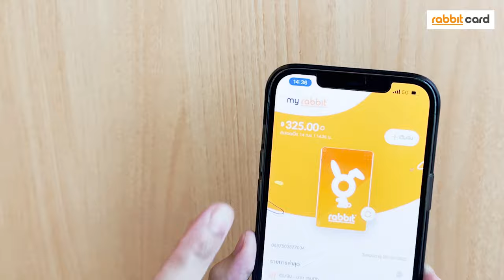เติมเงิน เช็กยอด ลงทะเบียน บัตรแรบบิท ผ่านออนไลน์ได้แล้ว !!!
Review : My Rabbit Application
แอปพลิเคชั่น ที่จะทำให้การใช้งานบัตรแรบบิทของคุณ ง่ายขึ้น!!!
เปิดตัวแล้ว  Application  "My Rabbit" มาพร้อม 4 ฟังก์ชั่นหลัง
- เติมเงินบัตรแรบบิท
- เช็กยอดเงินบัตรแรบบิท
- เช็กประวัติการใช้งานย้อนหลัง
- ลงทะเบียนยืนยันตัวตนบัตรแรบบิท
My Rabbit แอปที่ใช่ กับไลฟ์สไตล์คุณ
📲 ดาวน์โหลด My Rabbit ได้แล้ววันนี้ที่
📍App Store